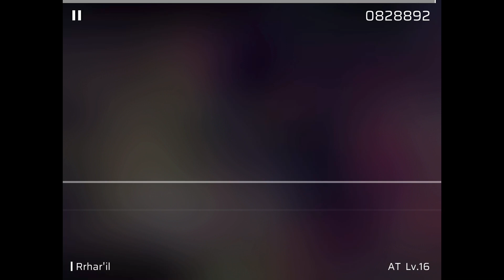Some Phigros bruh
:D

Hope you have a great day everyday, that’s all.

Also trying some new editing, with a sort of “glitch” effect, does take a while to do tho